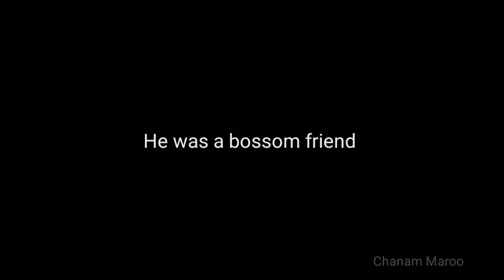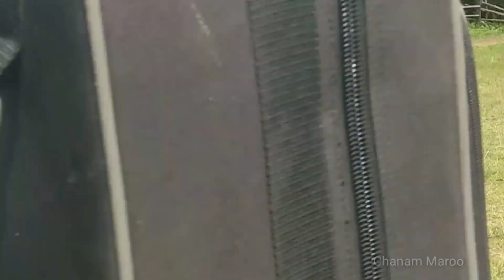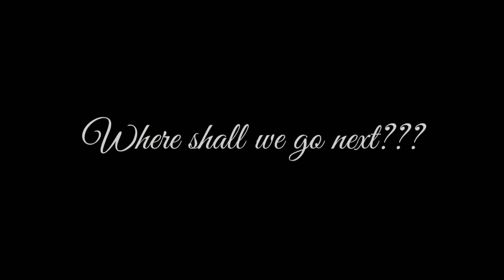A Trip to Lamdan